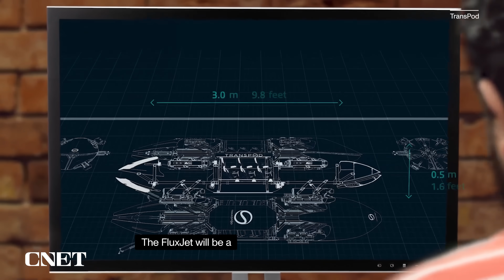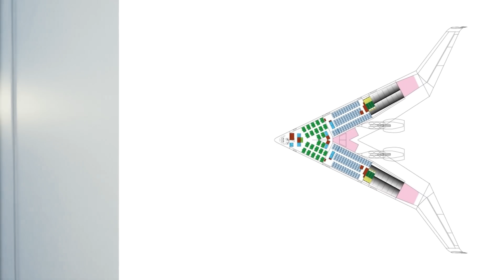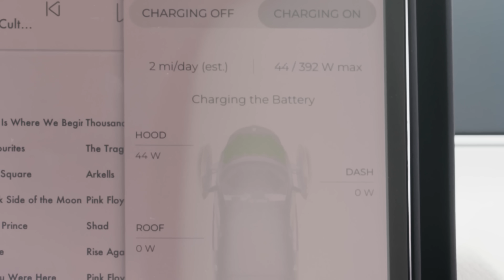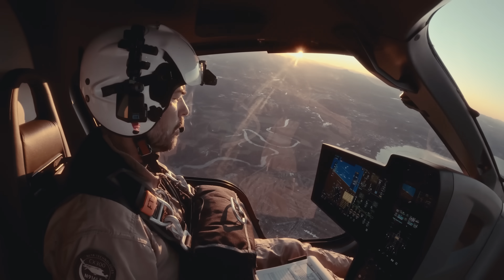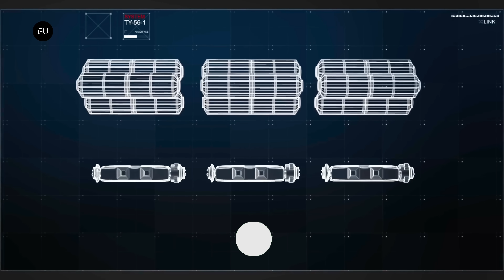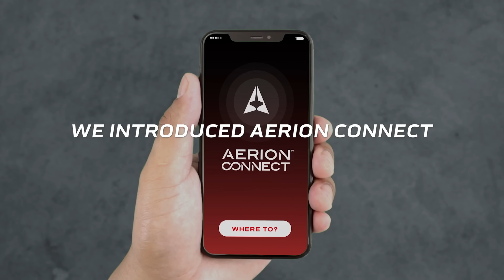The Plane That Will Change Travel Forever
00:00- Intro
00:19- Virgin Galactic
01:18- FlyNow eCopter
02:15- TransPod Hyperloop
03:19- A200 Aerobase
04:09- VDR2 Stargazer M4
05:08- LEO Coupe
06:02- Flying V
06:53- Aptera Solar Electric Vehicle
07:51- Dirisolar Solar-Powered Airship
08:47- Nuclear-Powered Sky Hotel
09:42- Beta Technologies Aircraft
10:35- Sierra Space Habitat
11:27- Stratosfera Volatile
12:22- Mansory Flying Hypercar Car
13:07- Jetoptera Wing
14:01- Jaguar Volanti Helicopter
14:48- Aerion’s Supersonic AS2
15:43- Varialift Airship Concept